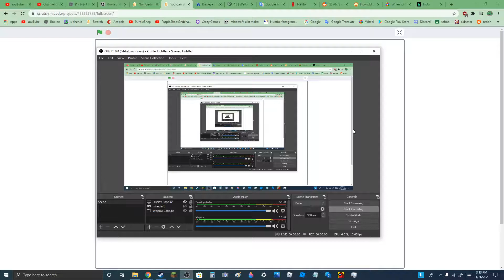You Can Still Join Numberpots Even If It Was Cancelled